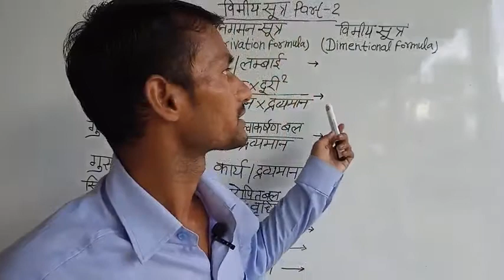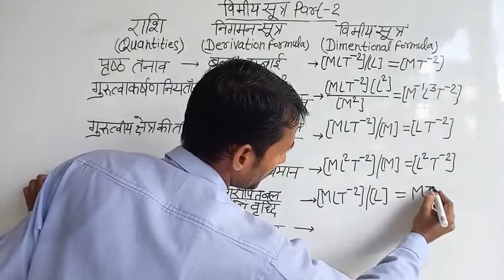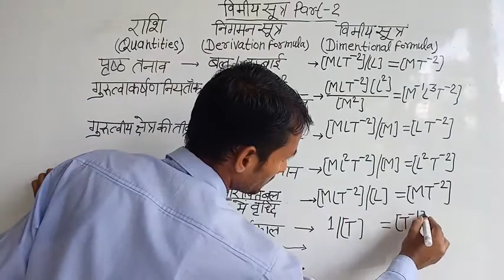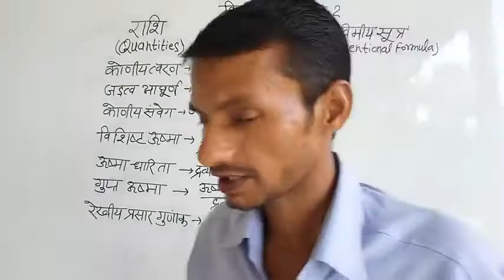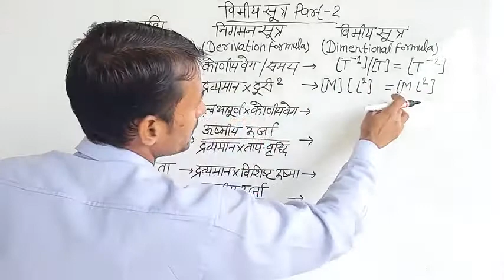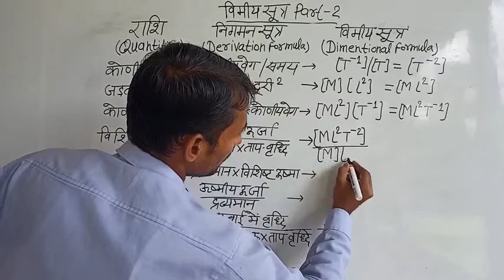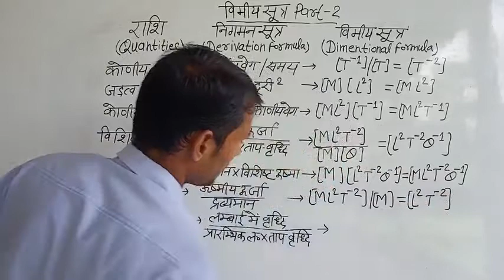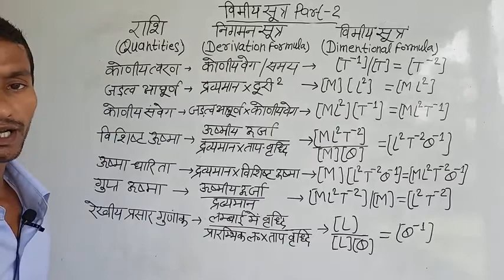RRB NTPC &GROUP D Science विमीय सूत्र(Dimensional formula) by kaushal sir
RRBNTPC AND GROUP D Science (vimiy sutra) dimensional formula dosto is video me aap very important dimensional formula ko discuss karenge jo railway and other exams me aate hain ll please like, share and subscribe maths with kaushal